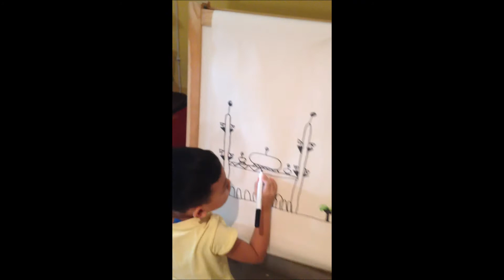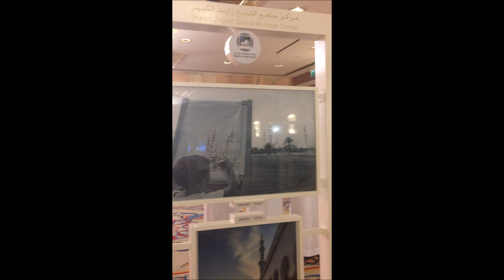Sheikh Zayed Grand Mosque drawing by Markus Gabriel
My nephew draws Sheikh Zayed Grand Mosque in Abu Dhabi. It was done for Photography competition of Grand Mosque Spaces of Light Competition. Luckily it was chosen as finalist.

Video: Iphone 5C
Photo: Canon EOS 5D Mark III

Youtube Channnel:
CriShy Travels